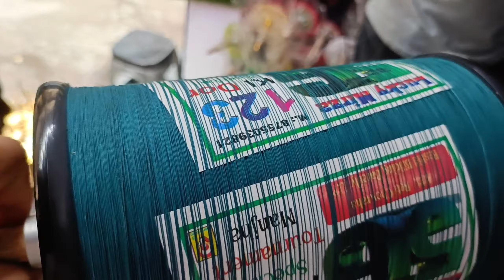Best Manjha Shop | Manjha Shopping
Music link :-